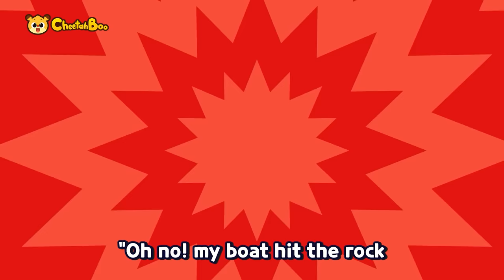Vroom vroom ❗ Cool various vehicles | Police helicopter | Nursery rhymes | Kids song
🎵🎼Play List🎵🎼

0:00 Intro
0:05 Let’s Go Marine Police
1:30 Let's go Ambulance
3:18 Let's go! Fire truck
4:27 Heavy Equipment Family
5:58 Let's move out! Police car
7:13 Shu shu shu Airplane
8:47 Heroes of clean street
10:22 Chugga chugga! The Steam Train